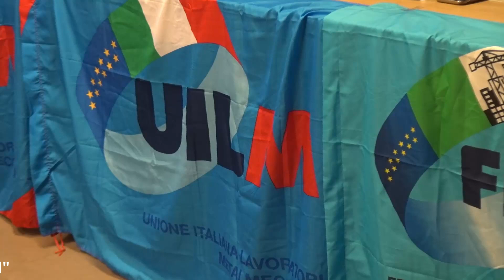Crescono gli iscritti della Uilm del Lario